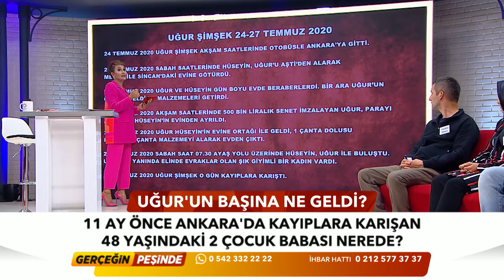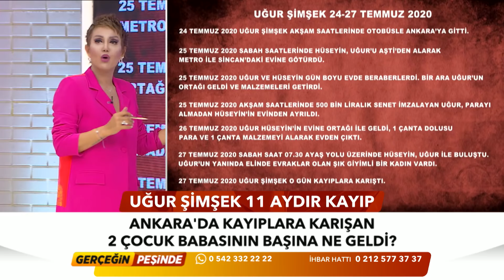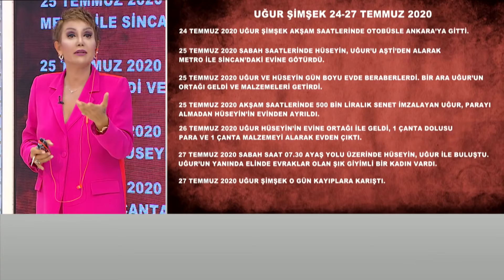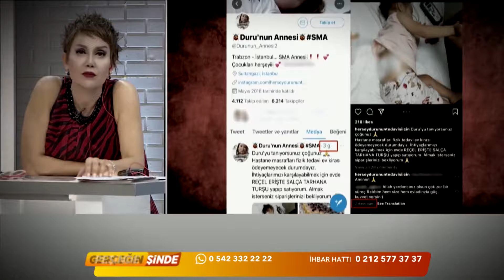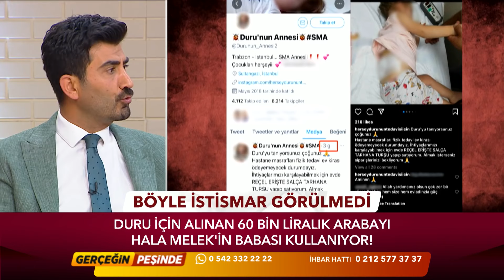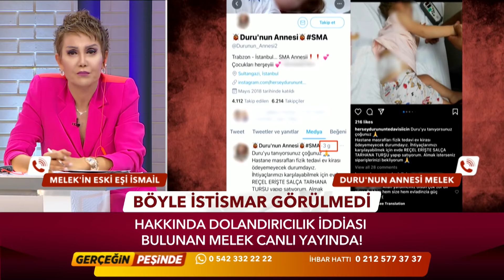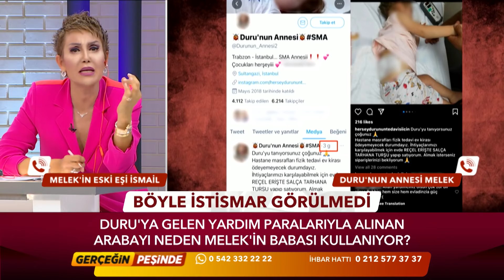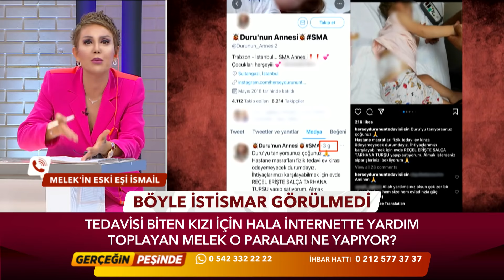Gerçeğin Peşinde 383. Bölüm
Şilan Çelik evden kaçtı dediği 15 yaşındaki kardeşi Meryem'i bulmak için programımıza başvurmuştu. Bursa'da kaybolan 15 yaşındaki Meryem Çelik ekibimiz sayesinde Mersin'de ortaya çıktı. Yayınımızın ardından emniyet  güçlerine gidip teslim olan küçük kız hemen ablasını aradı. Hepsi Gerçeğin Peşinde'de!